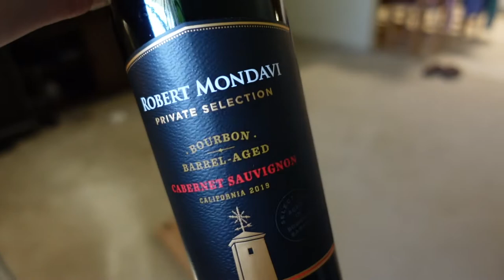Trying Calimocho/Kalimotxo for the first time! Coca-Cola + Red Wine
Tik Tok made me do it!! Half coca-cola, half red wine! it was. interesting to say the least. Don't knock it till you try it.

-hlander

Chapters:
00:00 Trying another Tik Tok Trend!
1:24 Let's try Calimocho
3:50 Honest Opinions

Do you follow me?